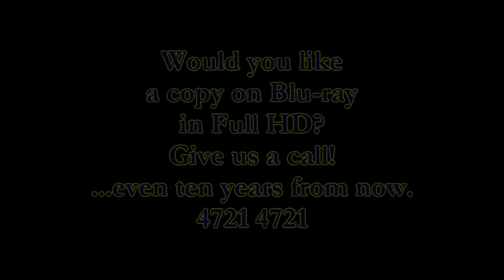Swoopware: Skydive - Jordan Freeman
Swoopware: Skydiving Video - Jordan Freeman